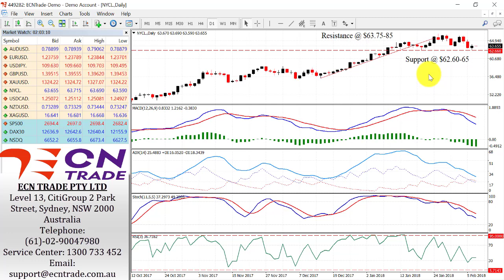ECN Trade Technical Webinar 7 Feb 2018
As widely expected, the RBA starts with a predictable beginning for 2018, by leaving its key cash rate unchanged for the 17th month in a row at 1.5 percent. "With inflation running below 2 percent, and close to its forecasts, there is no urgency for the RBA to hike rates, as to yet.